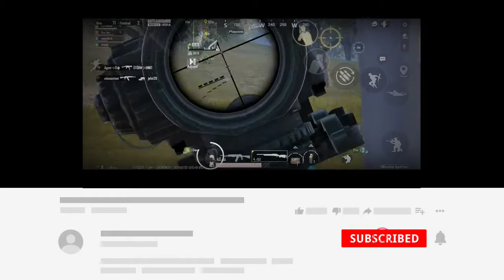Most Intense Match || Battleground Mobile India || Rony Raaz Gaming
With respect to my Mother and my Father. I started my Channel with your love and support.

Hey guys! Today I'll be playing Battleground_Mobile_India and in this video I will be showing you my Gameplay. If you enjoyed it.

I upload my video regular. If you guys will support me.
I will give you entertainment from BGMI.

Ram - 6 pro

Network - Cellular 4g (Airtel)

frame Rate - 60 to 90 fps

Graphic - HDR with high